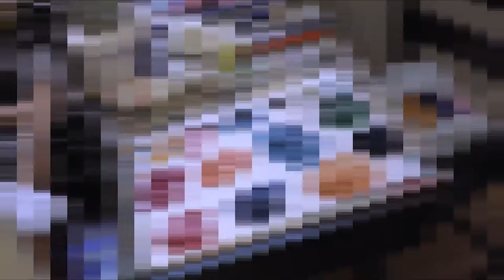OIL PAINTING: A MOTHER AND HER UNBORN SON COMMISSION TIMELAPSE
This was an expression of vibrant rebirth in the life of a young woman. There’s a sense of warmth an anxiety in the colors meant to bring about intense emotion from all directions of the spectrum. The baby being not yet born is in a heart shaped void, painted blue to represent the unknown with highlights like that of the mother to signify the warmth and comfort she exhibits over him. The butterfly arriving to remind her of this new period in her life. This was a commission and is not for sale.

beat by Dthree Beats